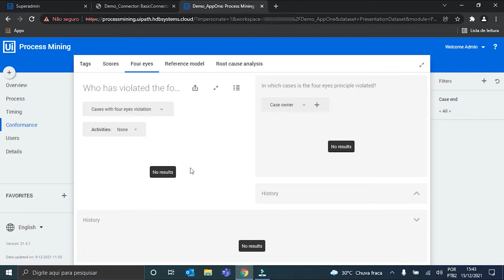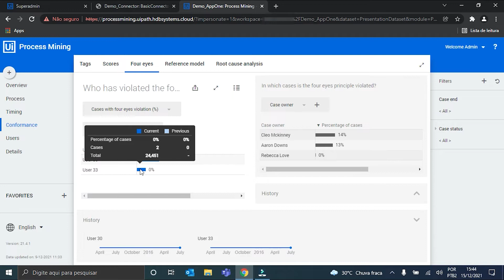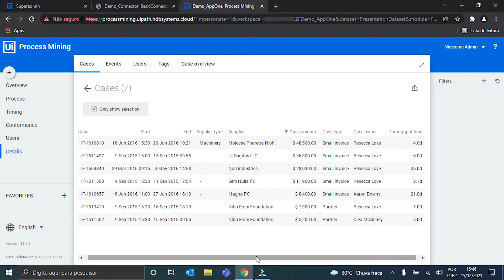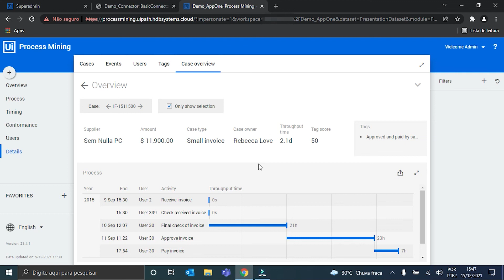UiPath Process Mining - AppOne Conformance: 4 Eyes (PT)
Neste vídeo vamos explorar a aba de Four Eyes do menu Conformance do AppOne.

O princípio de Four Eyes dita que duas ou mais determinadas atividades precisam ser executadas por pelo menos duas pessoas diferentes, por isso o nome de “quatro olhos”.

Isso garante transparência no processo, além de maior segurança!